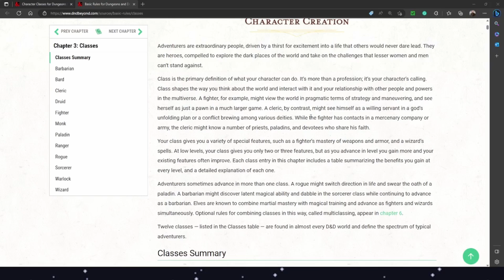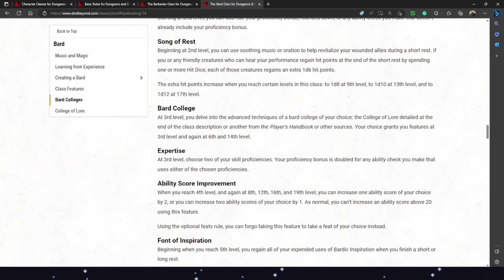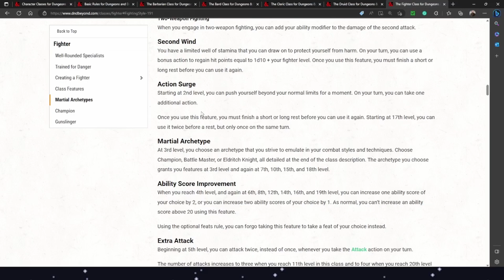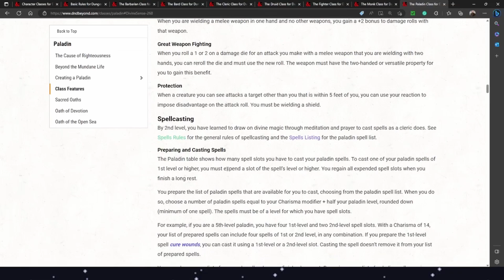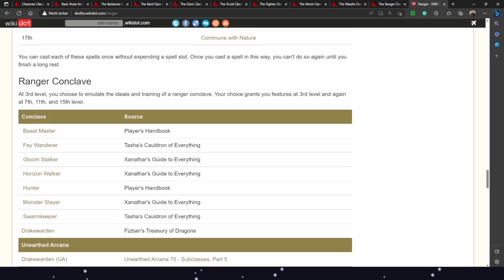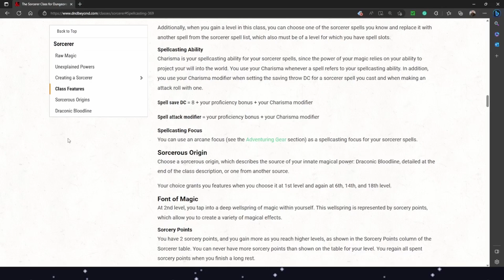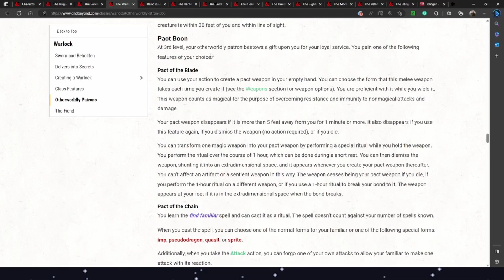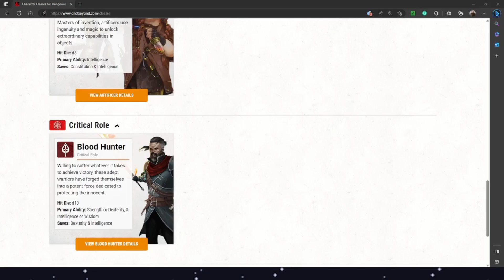D&D-Klassen | Vom harten Barbaren zum smarten Magier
Dungeons and Dragons lebt von den verschiedenen Klassen im Abenteuer. Alle Klassen haben ihre Aufgaben und können so zeigen, was sie drauf  haben. Dieses Video soll als Übersicht dienen, was alle Klassen können.
Diese Videos haben den Hauptzweck, dass Dungeons and Dragons immer mehr und weiter von mehr Leuten gespielt werden kann.

Inhalt:

00:00 Übersicht
01:03 Barbar (Barbarian)
02:19 Barde (Bard)
04:24 Kleriker (Cleric)
05:43 Druide (Druid)
08:08 Kämpfer (Fighter)
10:27 Mönch (Monk)
12:43 Paladin
14:26 Waldläufer (Ranger)
17:30 Schurke (Rogue)
19:39 Zauberer (Sorcerer)
22:48 Hexenmeister (Warlock)
26:12 Magier (Wizard)
28:19 Blood Hunter und Artificer

Die Links zu den verschiedenen aus dem Video erwähnten Seiten sind hier aufgelistet: